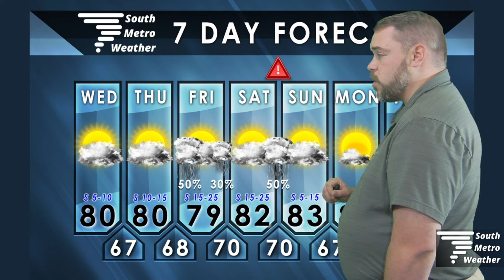More Spring Storms To End the Week | Forecast Update 4.24.24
The humidity is on the rise as we set up for at least a couple of rounds of storms on the way this weekend.